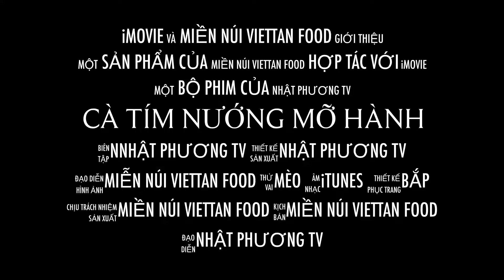Cà tím nướng Mỡ hành | món ăn dân dã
tím nướng mỡ hành món ăn quen thuộc của tất cả chúng ta dân dã và đơn giản. chúc các bạn xem vui vẻ.và không quên like-sub-share để ủng hộ kênh nhé các bạn